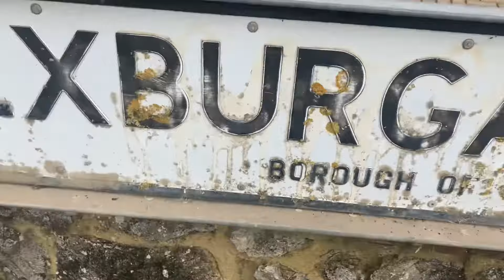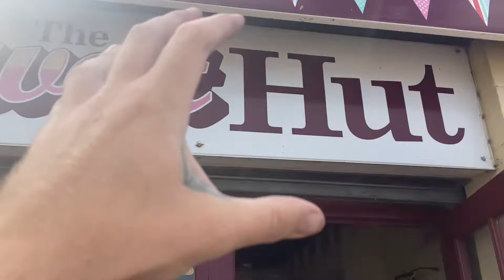Balazombie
During the balamoron invasion 100s of tea thirsty alien zombie vampires awoke called the decaffeinators this is a POV zombie short b movie following one of the zombies as they attempt to do the head decaffeinator vampires wishes

Starring Geoff brooks as zombie
Starring Pat PIERI  as shop Keeper

Thanks to Sweet hut and minster Leas beach